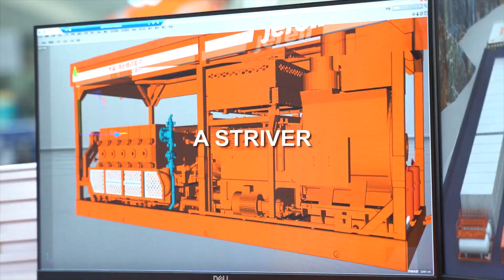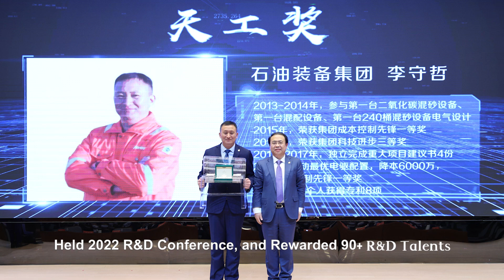2022 Year in Review